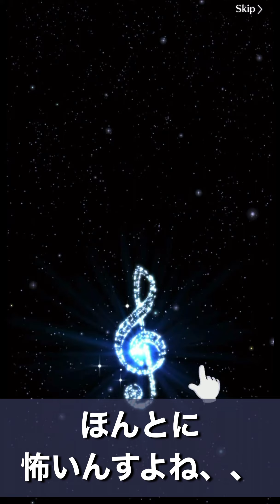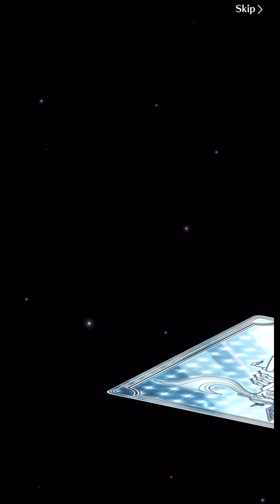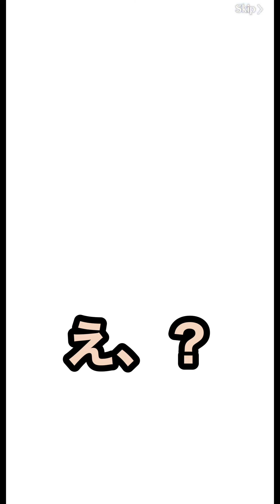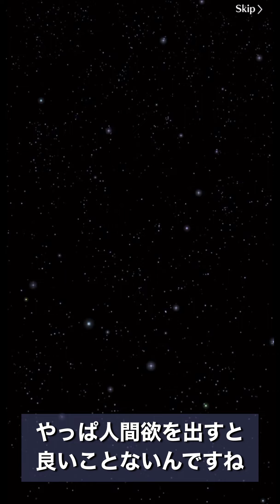【ミューパレ】ヴィランズハロウィンイベント第3弾！ビンゴスプラッシュは2人がいないと進まない？！【ディズニーミュージックパレード】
いよいよ本日21時から！
新作マリオパーティの鬼企画開催予定です！ぜひ遊びに来てください！！

【ディズニー・ミュージックパレード】15

ヴィランズダークパレード第3弾！
ハロウィンイベント最後はマレフィセントとスカーの登場！

いよいよハロウィンも終わり！
新イベント「ビンゴスプラッシュ」は星5が手に入る最高のイベント？？

やまはアカウントの
リアルフレンドコードはこちら

ぜひ気軽に申請してほしいです！！

やまは

The Fat Rat JackPot